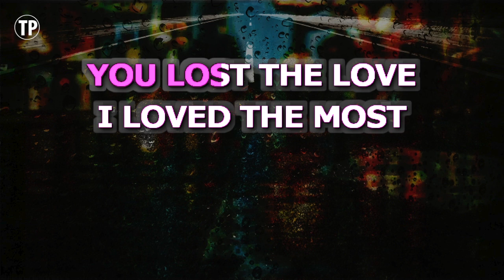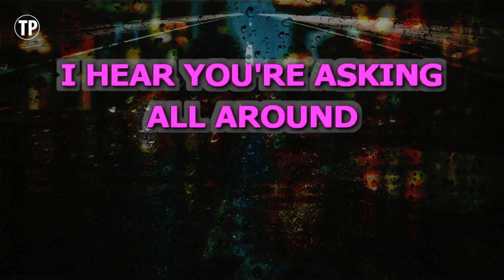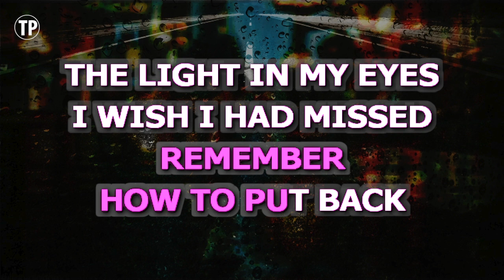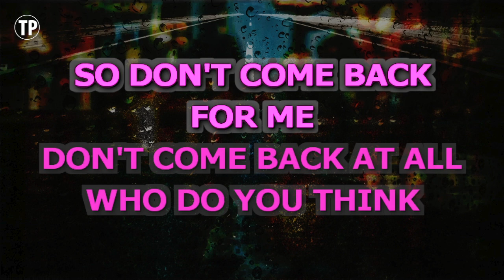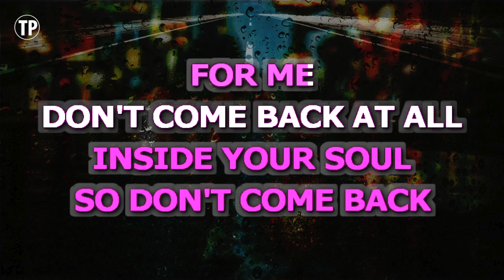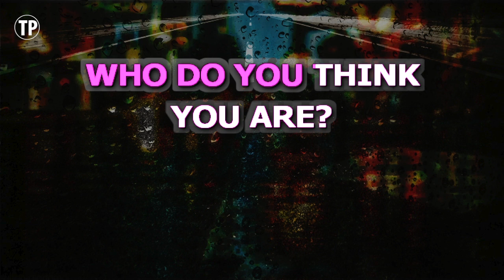Jar Of Hearts (Piano Version) (Karaoke Higher Key) - Christina Perri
Enjoy singing along with this Karaoke Version of Jar Of Hearts (Piano Version) as made famous by Christina Perri. (Higher Key Version)

Jar Of Hearts (Piano Version) is a song originally recorded by Christina Perri. This version of the song has been fully re-recorded and re-arranged by Miguel Galguera

Release Notes:
· Songwriters: BARRETT NOUBAR YERETSIAN, CHRISTINA JUDITH PERRI, DREW C. LAWRENCE
· Publishers: COPYRIGHT CONTROL, WB MUSIC CORP, WIXEN MUSIC PUBLISHING, MISS PERRI LANE PUBLISHING